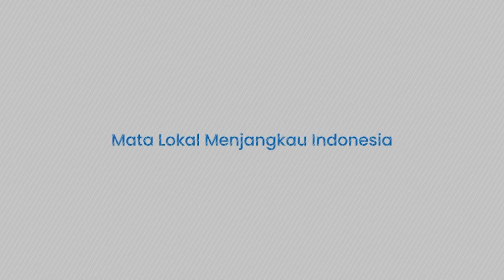Momen Akrab Prabowo dan Anies usai Pelantikan, dari Tepuk Pundak hingga Dirangkul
TRIBUN-TIMUR.COM - TRIBUN-VIDEO.COM - Prabowo Subianto menghampiri Anies Baswedan seusai dilantik jadi presiden ke-8.

Momen hangat Prabowo dan Anies tercipta seusai proses pelantikan selesai digelar pada Minggu (20/10) di Kompleks Parlemen, Jakarta.

Prabowo tampak menjabat erat tangan hingga merangkul Anies.

Presiden ke-8 RI itu juga terlihat berbincang dengan mantan rivalnya dan menepuk pundak Anies.

Prabowo juga terlihat mencium pipi kanan dan kiri Anies dalam momen tersebut.

(TRIBUN-TIMUR.COM)